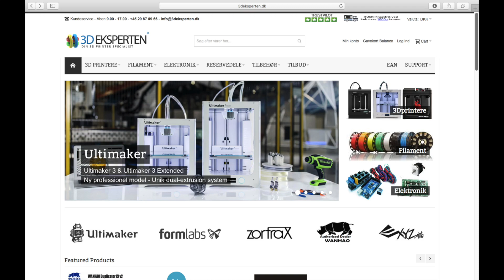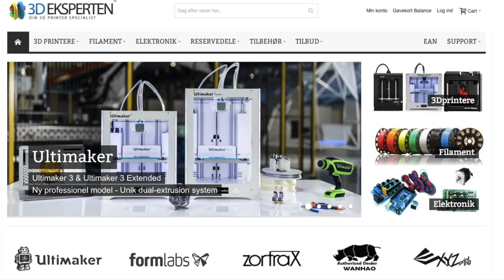3D Pen fungere det ???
det er min ærlige mening om denne 3d pen
 og jeg synes det er fedt måske også bre forde jeg er et lege barn men jeg synes virkelig den er fed det er legetøj og det er hvad det er den virker 100 og er super sjov og lege med :D

kan kun anbefale det :D